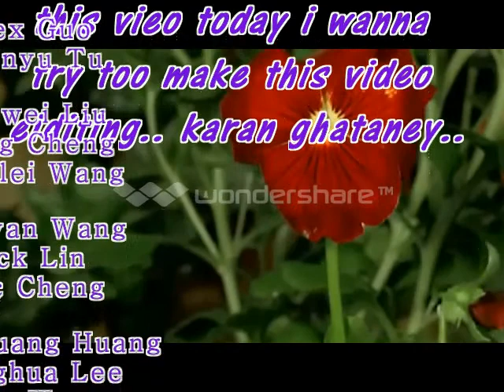karan slide show